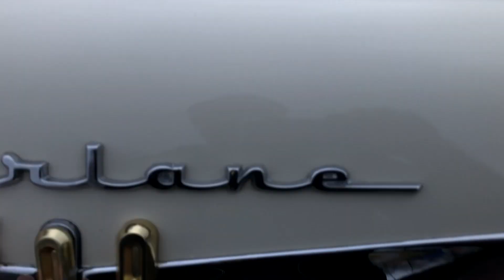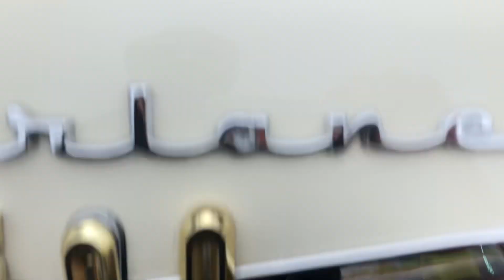SÅLD! SOLD!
Mel’s Garage specialisten på förmedling av klassiska bilar med konstant stor efterfrågan på varierande modeller i olika prisklasser. Vi kan leverera eller hämta er bil över hela Sverige i heltäckt släp till fördelaktigt pris. Finansiering erbjuds via Wasa Kredit med 20% kontant eller My Money.
Denna gång har vi fått in en Ford Fairlaine 500 Sunliner Cabriolet 1959. Bilen är Ramlyft och helrenoverad för ett antal år sedan i USA och fortfarande i ett underbart skick rakt igenom.
Lackerad i original kulören ”Torch Red/Colenial White I ett härligt skick. Krom runt hela bilen håller ett mycket fint skick. V8 332 2v som går riktigt fint. Cruise-O-Matic automatlåda.
Original 9”bakaxel med 2,91:1 utväxling. Trumbromsar fram och bak med servo. Styrservo. Nyare ”knock off” ekerfälgar med 205/70-15 fram ca 8mm mönsterdjup (nya)
och 215/75-15 bak med ca 5mm mönsterdjup. Vit elektrisk vinyl cab i ett mycket fint skick. Cab skydd i rött som passar bilens färg. Inredning i original utförande som håller mycket hög standard. Modern stereo med BT. Bilen är i ett allmänt mycket fint skick som bör ses live i vår bilhall i Enköping för att uppskatta det fina skicket. Så är du på jakt efter en Ford -59
så skall du komma och titta på denna. Original hjul med kapsel finns till bilen. Besiktigad 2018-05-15 och nu besiktningsbefriad.

Alltid testprotokoll & ca 100 bilder på alla våra bilar. Se alla våra bilar filmade på vår Youtubekanal.
För fler bilder och info gå till Bytbil eller Blocket.
På Bytbil finns fler bilder än på Blocket.